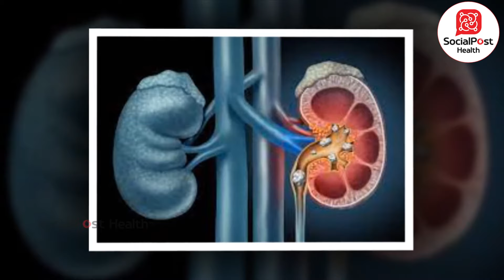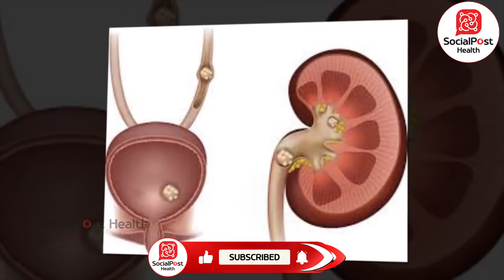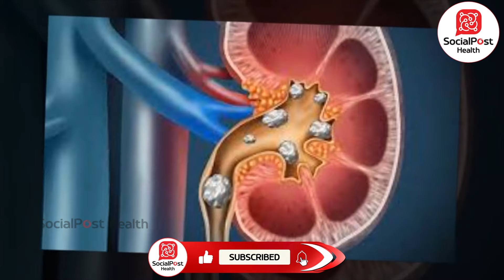కిడ్నీలో రాళ్లు కరగాలంటే ఇలా చేయండి || Kidney Stones Causes and Symptoms || Socialpost Health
Dear Friends,